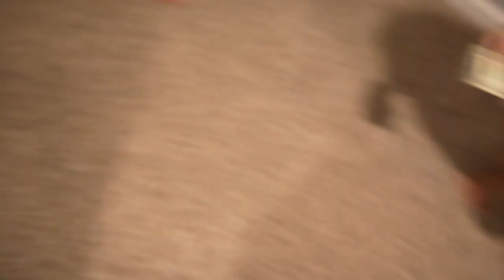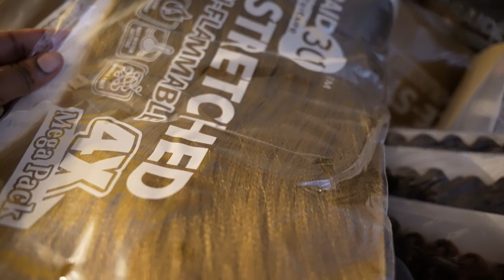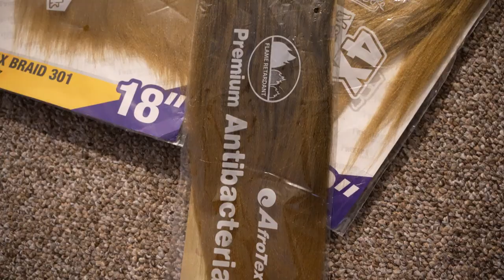Surprising My Husband with My NEW Hairstyle!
Jori has always liked Biname in braids! Today she is surprising him with her new braided hairstyle! These new African Braids are sure to get her husbands attention!

Equipment Used